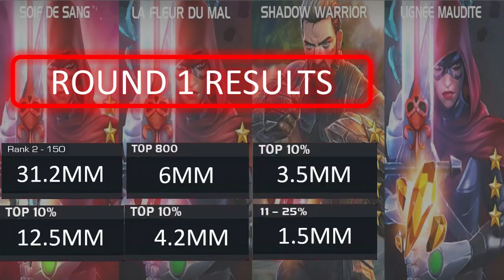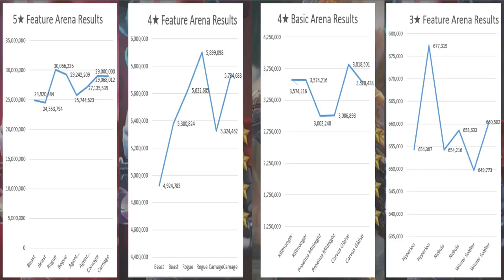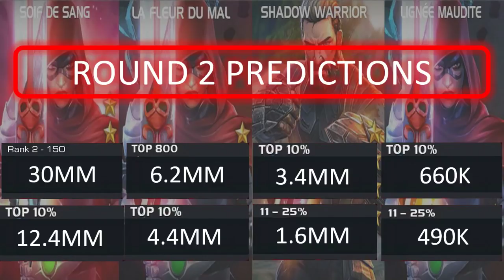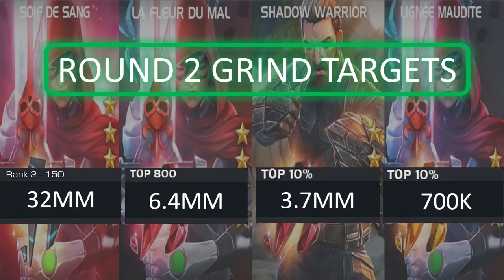Guillotine and Captain America IW Arena Cutoff Round 2 Predictions - Marvel Contest of Champions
MCOC Guillotine and Captain America IW arena cutoff round 2 prediction time!  I first go over round 1 results before jumping into some rough trend analysis to produce round 2 arena cutoff predictions for Guillotine and Captain America IW arenas in Marvel Contest of Champions.

Interested in supporting my channel?  Check this out Thanks!